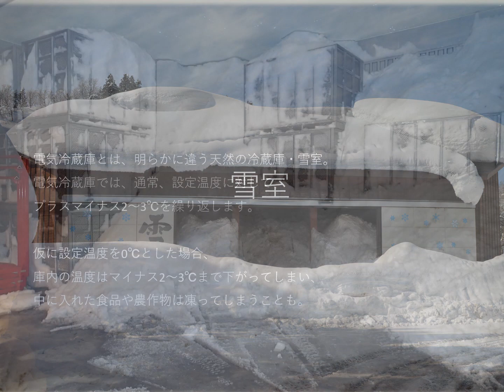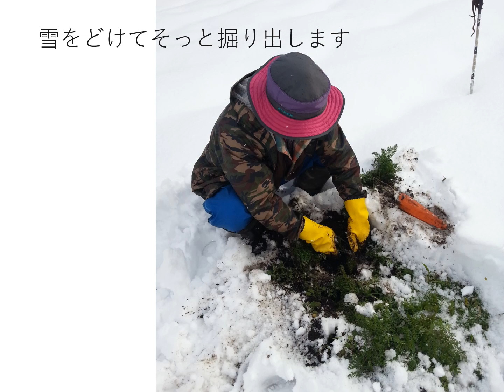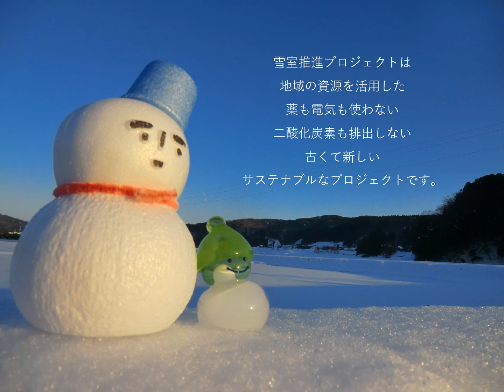雪室推進プロジェクト【サステナアワード2020入賞作品】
サステナアワード2020　応募作品　レジェンド賞

応募者：雪室推進プロジェクト